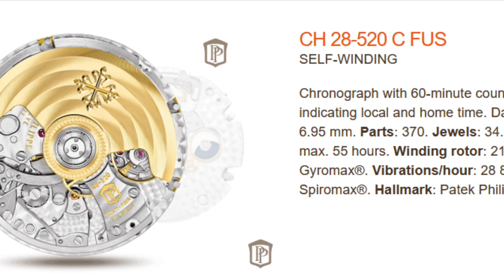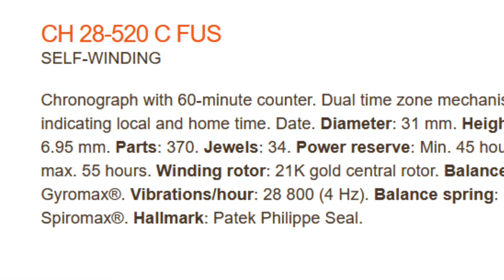PATEK PHILIPPE NAUTILUS 5990 /1A 001 WATCH REVIEW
Nautilus Self-winding ... Patek Philippe presents the Nautilus Travel Time Chronograph Reference 5990/1 in a generous rose gold version contrasting with ... Black Index Dial, Rounded Octagonal Shape Bezel, Stainless Steel Bracelet, 40.5 mm Stainless Steel Case ..

Introducing The Patek Philippe Nautilus Travel Time Chronograph 5990/1A-001

Hey. Yeah, you. Have you ever had the nagging feeling that your 5990 wasn't appropriately resplendent? Well, Patek Philippe has heard your cries. The brand has just announced the latest evolution of its exceedingly desirable travel time chronograph, a 5990 in rose gold. Fitted with a gorgeous blue sunburst dial, the 5990/1R-001 takes everything we loved about the stainless steel original but renders the whole affair rosy, including the fully integrated bracelet.

Initial Thoughts

Joining the existing Nautilus collection (along with the very fresh green 5711), the 5990/1R loses none of the functionality that helped to establish the 5990 as a class leader when the original steel version came out in 2014. Don't let that easy-wearing charm of the Nautilus fool you, as the 5990/1R rocks Patek's CH 28-520 C FUS movement. Automatically wound and just 6.95mm thick, the CH 28-520 C FUS boasts a 60-minute chronograph, push-button travel time (see the pushers built into the case flank below, one to advance the travel function, the other to retract), a date display at twelve, and the model's signature two-zone AM/PM indication.

As good as the view of that movement may be through the case back, this new 5990/1R is a looker from any angle with a warm blue sunburst dial replete with gold accents, applied luminous markers, and a collection of rose gold hands that offer excellent legibility alongside the Nautilus look and feel that drives so many collectors crazy.

Despite this Nautilus representing one of the more precious of the form, the 5990/1r still offers 120 meters of water resistance, sapphire front and back, and a sporty rose gold bracelet with a fold-over clasp. Sizing remains unchanged from the steel 5990, with the 5590/1R's case measuring 40.5mm wide and 12.53mm thick.

Really though, what more is there to say? This is one of the coolest, sportiest, and most complicated models from Patek Philippe's lineup now offered in rose gold. If you zoom out just a bit, it's also an expansion of a model range that has, of late, been exceedingly hard to buy and this new model is likely the result of mounting demand from Patek collectors. Seeing as Patek Philippe didn't at all mess with any of the 5990's signature bonafide, I can't imagine this is the sort of watch you're going to see collecting dust in a boutique showcase, even with its $106,452 price tag. What a thing.
The Basics

Brand: Patek Philippe
Model: Nautilus Travel Time Chronograph
Reference Number: 5990/1R-001

Diameter: 40.5mm
Thickness: 12.53mm
Case Material: Rose gold
Dial Color: Blue sunburst
Indexes: Applied
Lume: Yes
Water Resistance: 120 meters
Strap/Bracelet: Integrated rose gold bracelet
The Movement

Caliber: Patek Philippe Caliber CH 28-520 C FUS
Functions: Hours, minutes, flyback chronograph, dual time zones
Diameter: 31mm
Thickness: 6.95mm
Power Reserve: 45 – 55 hours
Winding: Automatic
Frequency: 28,800 vph
Pricing & Availability

Price: $106,452